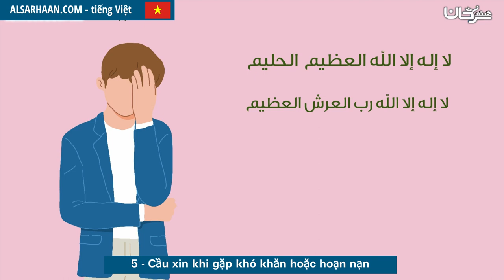5 Cầu xin khi gặp khó khăn hoặc hoạn nạn